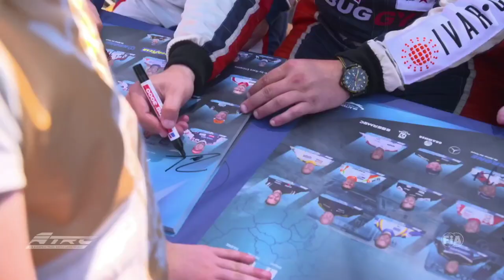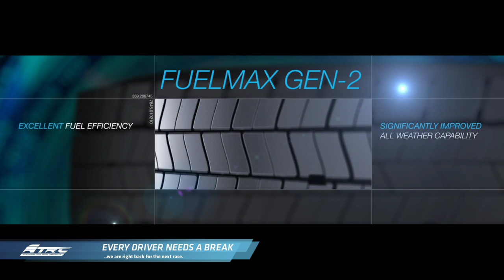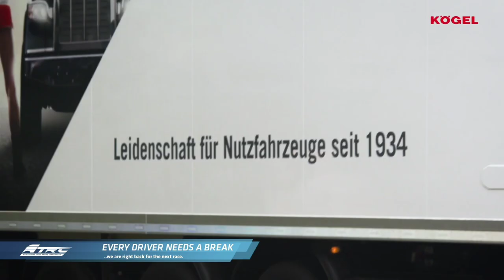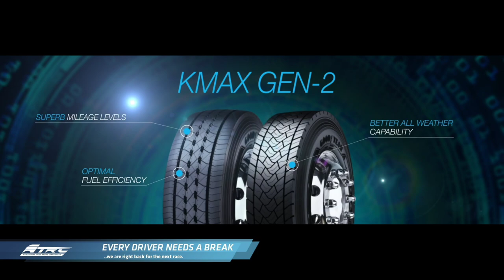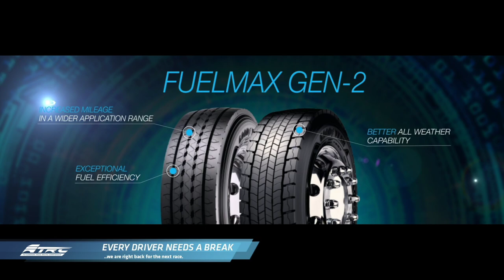ETRC Digital Racing Challenge | #4 Nürburgring - DEUTSCH